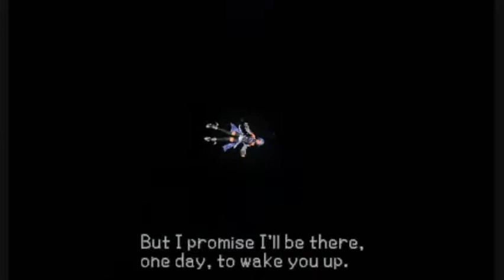KH 10th Anniversary Retrospect Part 1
First of all I feel horrible for not having this done sooner but one day late is better than never at least!

This part covers BBS and KH1!

Part 2: RECOM and Days

Part 3: KH2 and KH3D

Clips from KH-Vids.net